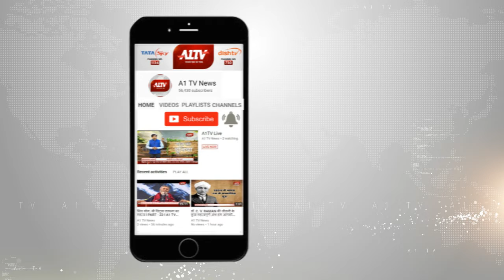खाजूवाला में: रैली निकालकर शहीदों को श्रद्धांजलि दी